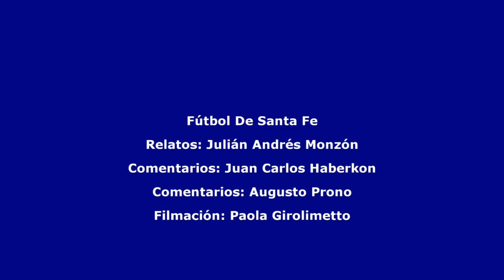Unión 0 - Sanjustino 4 (compacto del partido)